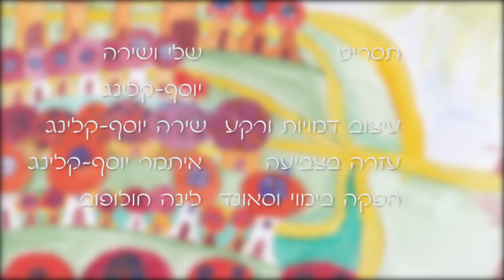סעודת מלכים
סרט אנימציה שנוצר לכבוד בת המצווה של שירה יוסף
ציור דמויות ורקעים: שירה יוסף קלינג
אנימציה: לינה חולופוב
תסריט: שירה ושלי יוסף קלינג